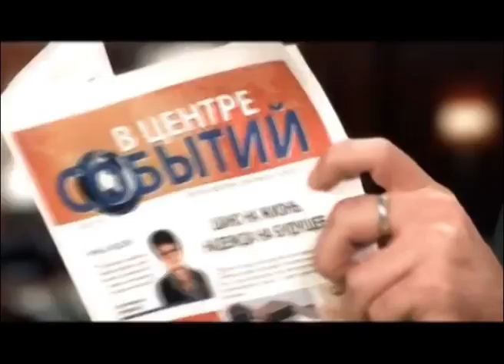Выборы. Попов (ВЦС от 22.08.14)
Подготовка к единому дню голосования на контроле у главы Сургута. В администрации города прошло совещание с руководителями крупных предприятий и организаций.